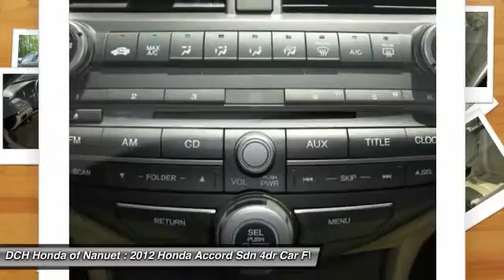2012 HONDA ACCORD SDN Nanuet, NY HNR391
2012 HONDA ACCORD SDN Nanuet, NY
Stock# HNR391

* * * * * OEM CERTIFIED * * * * * VALUE PRICED,LEATHER, MP3 Player, KEYLESS ENTRY, 34 MPG Highway, ALLOY WHEELS! BAD CREDIT, NO CREDIT, NO PROBLEM. CARFAX REPORT SHOWS OWNERS and SERVICE RECORDS. Thanks to an extensive used-car warranty, every Honda Certified Pre-Owned Vehicle comes with peace of mind. It covers major engine and transmission components, except for standard maintenance items, body glass and interior. Honda will repair or replace any covered part that is defective in material or workmanship under normal use. The Honda Certified Pre-Owned Vehicle Limited Warranty extends the powertrain coverage to 7 years*/100,000 total odometer miles (whichever occurs first). *See dealer for details. DCH Honda of Nanuet proudly services Northern New Jersey, New York, Connecticut and other areas. Come Visit our huge Indoor pre-owned showroom!